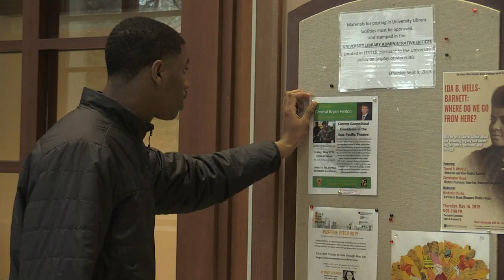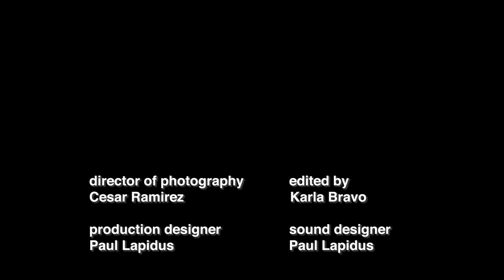"Final Project" - Episode 1 | DePaul TV Production